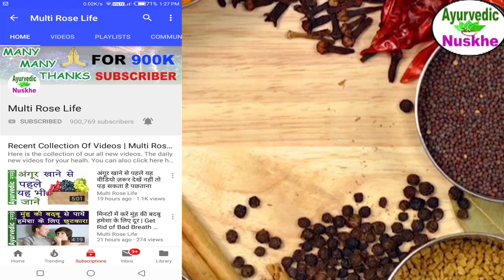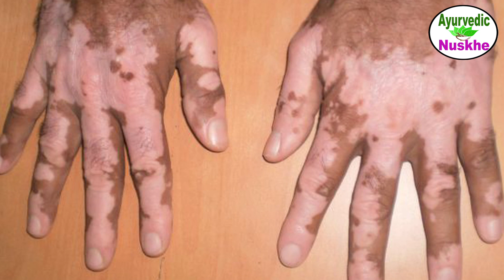बड़े से बड़े कुष्ठ रोग को आसानी से दूर कर देंगे यह घरेलु उपाए | कुष्ठ रोग के लक्षण,कारण और घरेलू उपचार